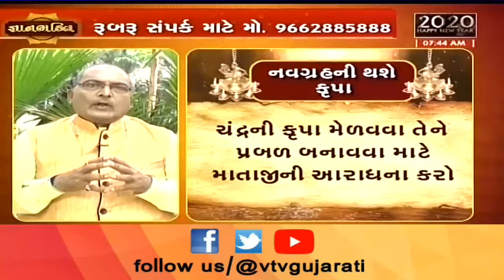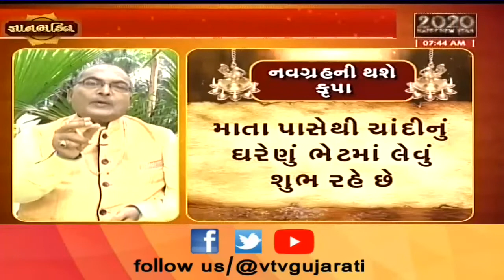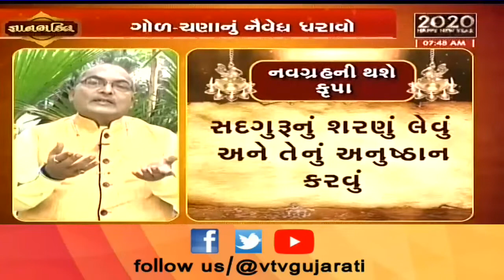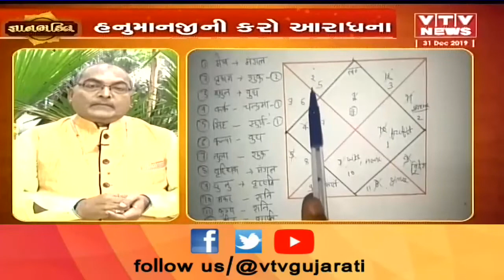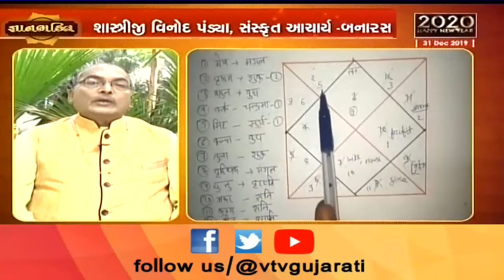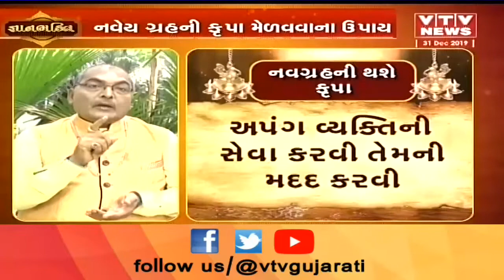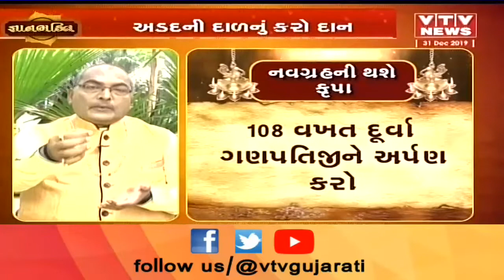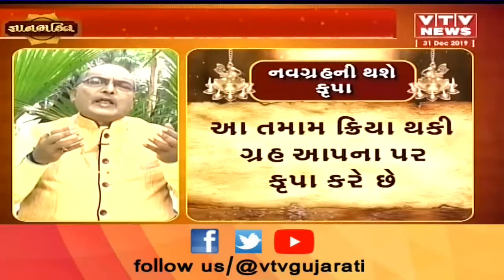Gyan Bhakti: આચાર્યશ્રી વિનોદ પંડ્યા પાસેથી જાણો નવગ્રહની થશે કૃપા | VTV Gujarati